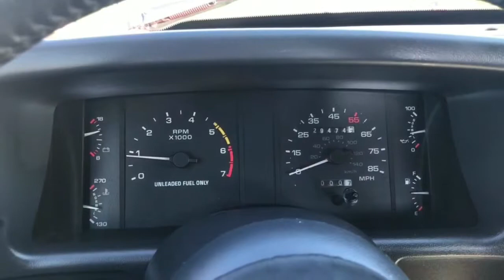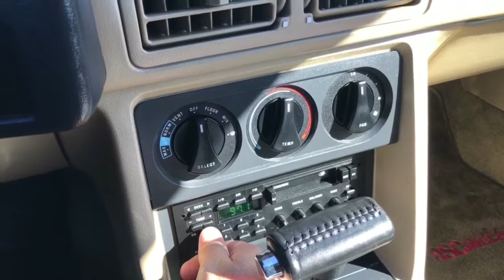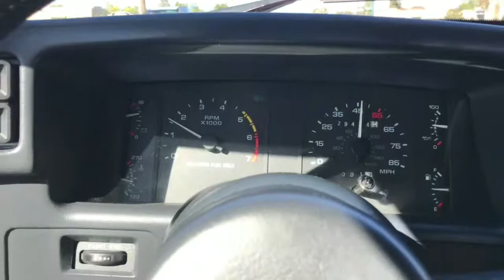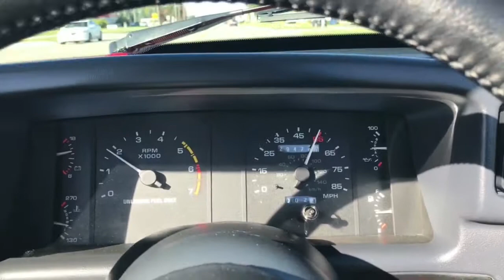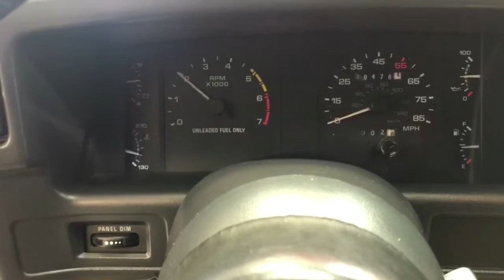1988 Ford McLaren Mustang from Rev Up Motors STK 507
1988 Ford McLaren Mustang from Rev Up Motors STK 507